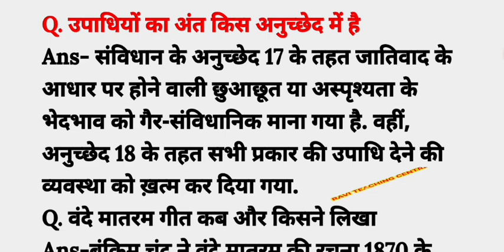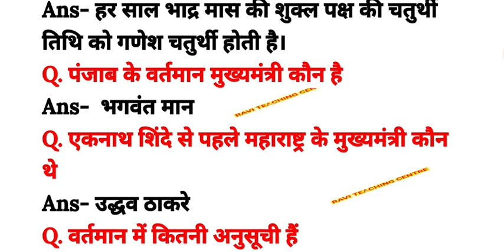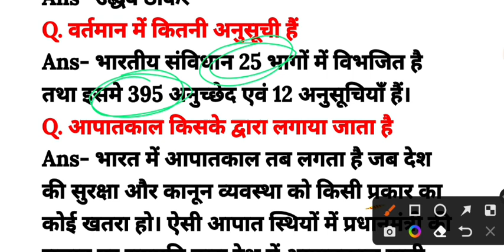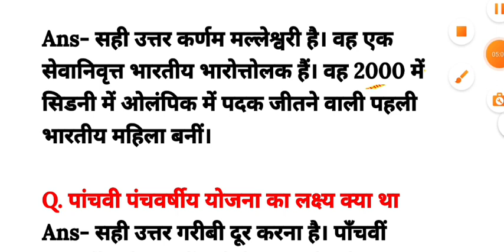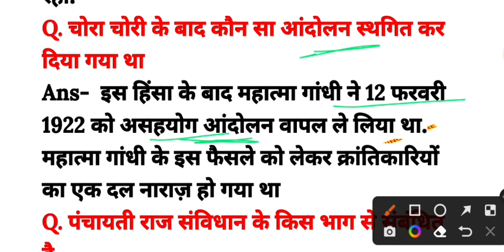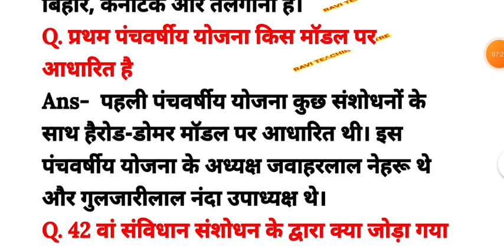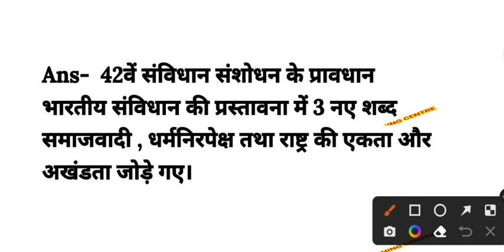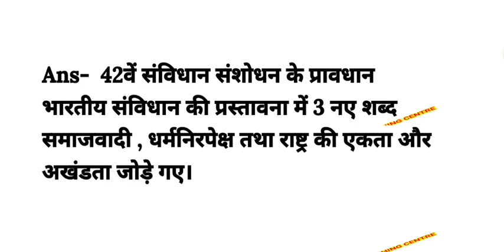SSC GD 26 January 1st shift exam analysis | ssc gd first shift paper 2023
SSC GD 26 January 1st shift exam analysis | ssc gd first shift paper 2023 | ssc gd analysis

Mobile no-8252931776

ssc gd 26 January 2023 question paper
ssc gd 26 january 2023 1st shift paper
ssc gd
ssc gd 1st shift today
ssc gd 1st shift
gd analysis
ssc gd
top trending gk ssc gd 2023
today ssc gd exam
today ssc gd question
today ssc gd paper analysis
today exam questions paper
study 4u ssc gd
study 4u
static gk for ssc gd
sscgd reasoning important 2023
sscgd 26 Jan 2023
ssc gd west bengal cut off 2023
ssc gd today first shift paper
ssc previous year question papers
ssc ka exam kaise hota hai
ssc gd analysis hindi
ssc gd question paper 2023 maths
ssc gd question paper 2023 hindi
ssc gd practice set rojgar with ankit
ssc gd postponed 2023
26 jan ssc gd analysis
ssc gd 26 January paper
gd analysis
ssc gd aaj ka paper
today ssc gd exam analysis 1st shift
ssc today exam question paper 1st shift
aman prayas gk gs
current affairs 2022 ssc gd
cut off ssc gd 2022
gd 1st shift paper 2023
hindi analysis today ssc gd
Khan sir ssc gd class 2023
paper analysis
rwa analysis ssc gd
ssc adda247
ssc gd maths previous year question
ssc gd mein
ssc gd paper aaj ka
ssc gd pariksha
gd constable previous year question
gd exam questions paper 2023
gd exam review
26 january 2023 ka ssc gd ka paper
26 january analysis paper
exampur math
exam ssc gd 2023
ssc gd analysis exampur
ssc gd forth shift paper
ssc gd math analysis
analysis ssc gd
exam analysis today
rojgar with ankit ssc gd analysis
rwa ssc gd
ssc gd ka aaj ka paper
exam analysis
ssc gd question answer 2023
ssc gd today update
today gd paper
gd analysis today
ssc gd ka analysis
ssc gd paper analysis 2022
ssc gd paper analysis rojgar with ankit
ssc gd question 2023
2023 ka ssc gd ka question
ankit with rojgar ssc gd
gd exam question paper 2023
ssc gd 2022 question paper
ssc gd 2023 paper pattern
ssc gd 4th shift question paper pdf
ssc gd current affairs 2022
gd question papers 2022
gk gs ssc gd
rojgar with ankit analysis ssc gd
ssc adda247
ssc gd constable question papers
ssc gd exam 4th shift time
ssc gd exam 2023
ssc gd exam 2023 update news
gd analysis by study4u
ssc gd exam pattern 2023
ssc gd exam question
ssc gd exam questions 2023
ssc gd gk question in hindi 2023
study4u gd exam analysis
ssc gd exam analysis by study4u
ssc gd ka paper 2023
ssc gd khan sir class 2023
gd exam analysis by ssc maker
ssc maker gd exam analysis
ssc gd math rojgar with ankit
ssc maker
ssc gd paper postponed 2023
ssc gd pariksha
ssc gd reasoning important questions
gd analysis today
ssc gd 26 january 2023